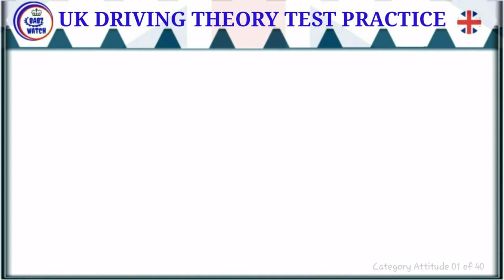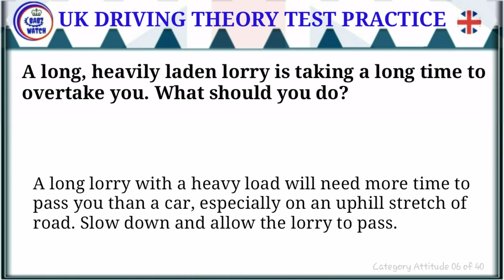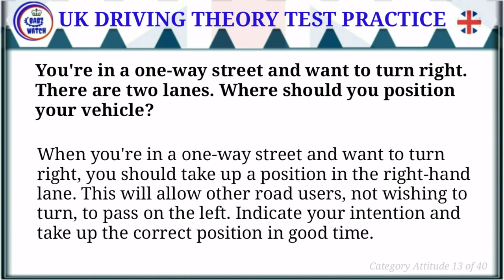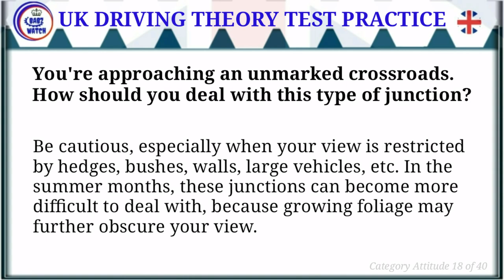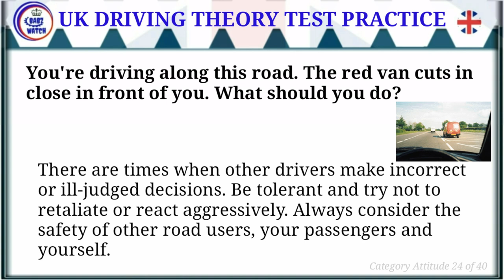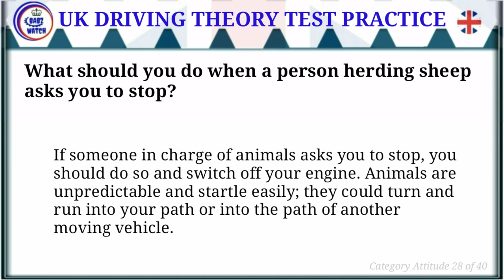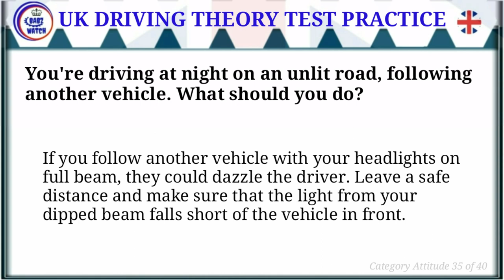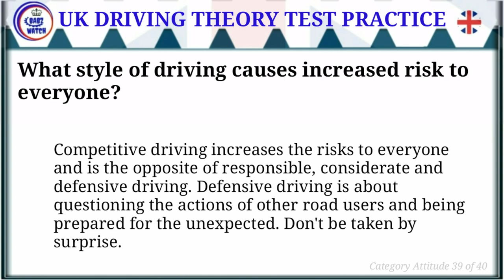NEW UK DRIVING THEORY TEST PRACTICE TOPIC 2, ATTITUDE, 2020, new edition first time pass,